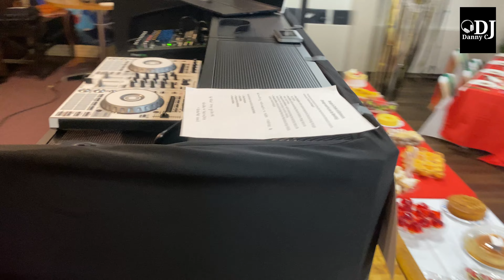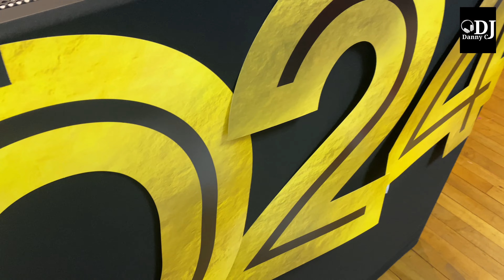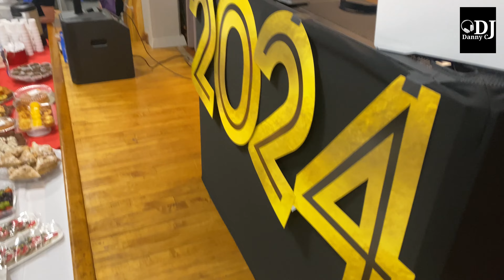DJ GIG LOG June 8, 2024 Bridgeport CT djperformance DJ DANNY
GIG LOG DJ DANNY